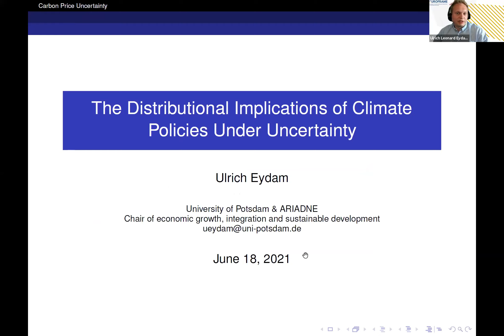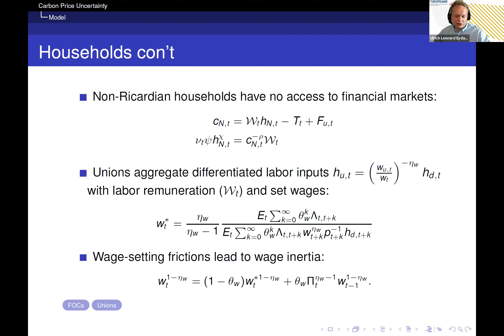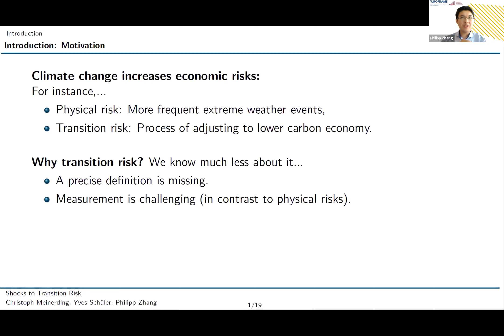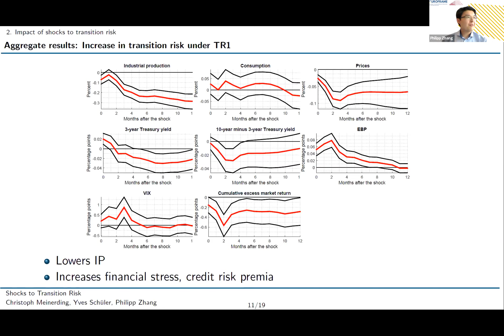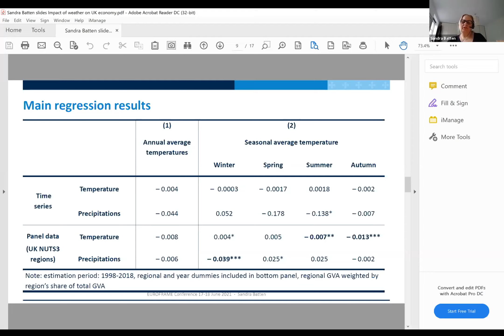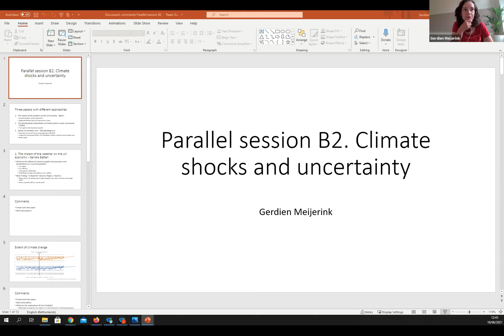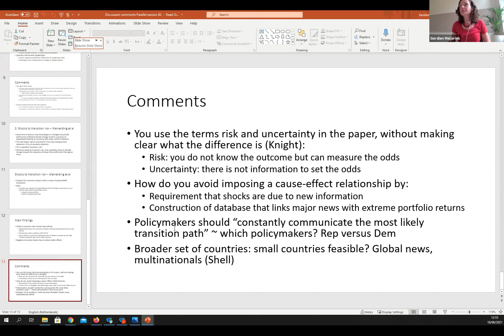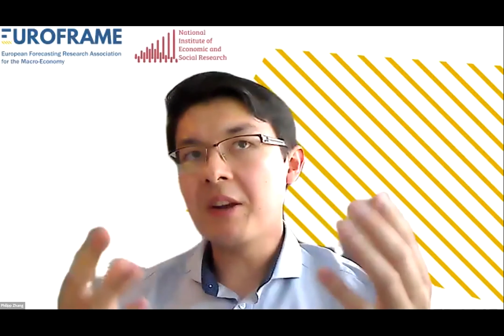EUROFRAME CONFERENCE 2021 - Climate shocks and uncertainty